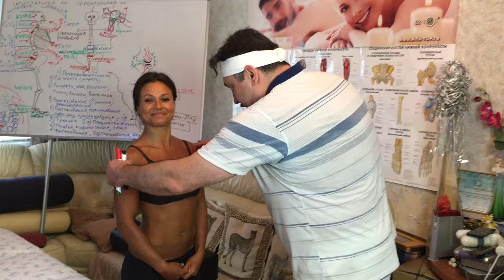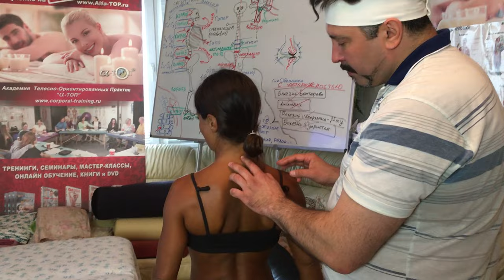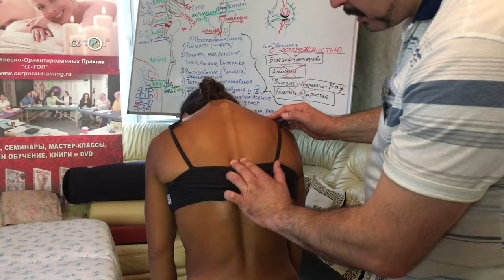Мануальная коррекция всего тела для спортсменки Юмны. Реальный сеанс у Олега Гудвина.